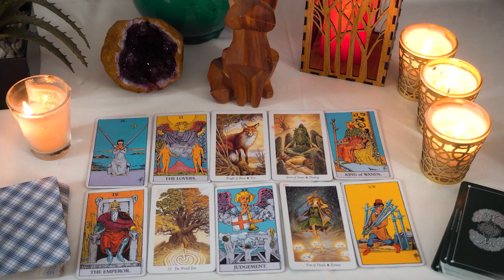GEMINI ❤️ THIS...Is The Real Thing!!! 💘 And They're Coming Back To Claim It...🔮👀